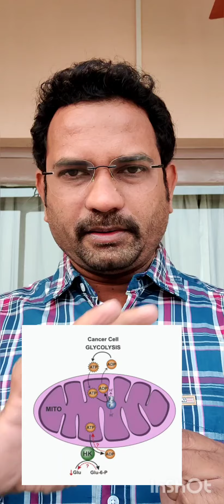subject ఎలా నేర్చుకోవాలి - Pharmaceutics + Biochemistry + Pharmacology + Med Chem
ఈ వీడియోలో subject ఎలా నేర్చుకోవాలో వివరించడం జరిగింది